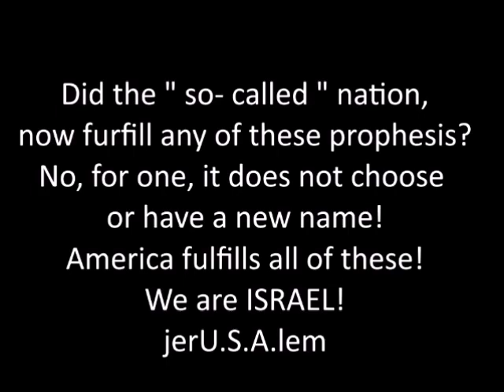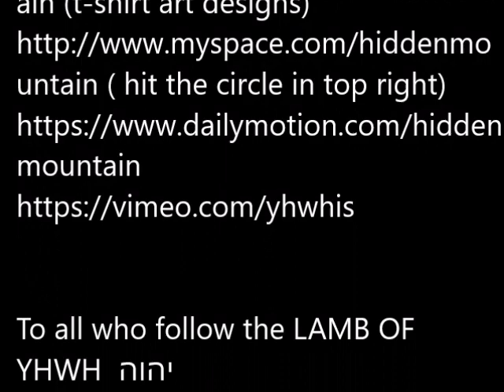promises of YHWH about TRUE ISRAEL